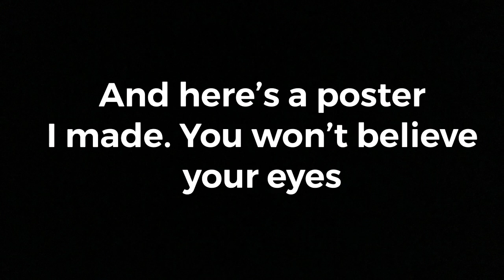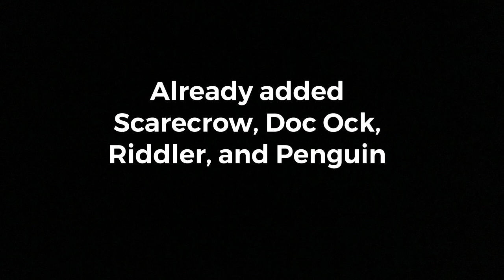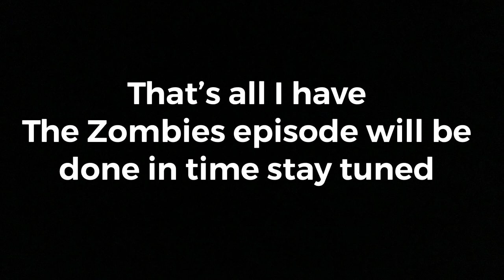Things will happen in SFM season 5